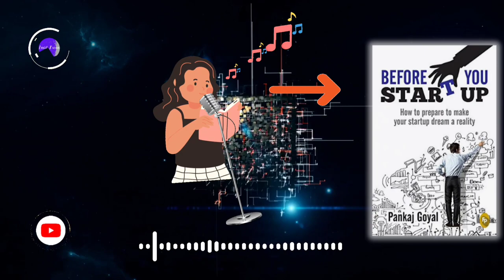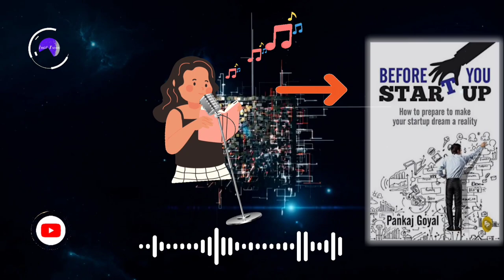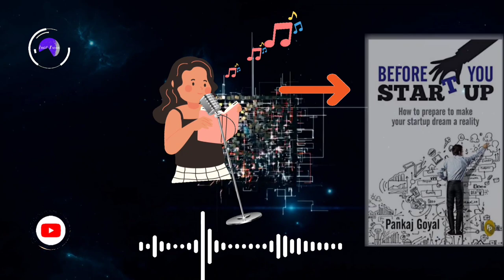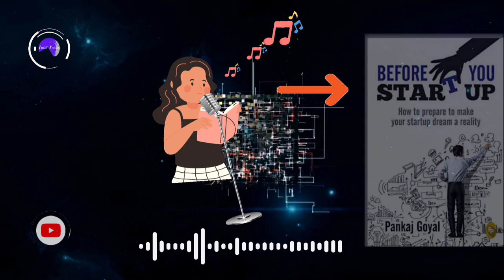Before You Startup By Pankaj Goyal Full Book Summary in Hindi | Startup करने से पहले ये जरुर सीख लेे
In this video, we present a comprehensive summary of the book "Before You Startup" by Pankaj Goyal in Hindi. If you're an aspiring entrepreneur looking to embark on your startup journey, this summary is a must-watch!

"Before You Startup" is a valuable guide written by Pankaj Goyal, which provides essential insights and practical advice for individuals planning to start their own business. Through this Hindi book summary, we aim to provide you with key takeaways and actionable strategies to navigate the challenges and maximize your chances of success.

Download The Best Brokerage Company App & Start Your Investment Journey

Apply Code on Registering the App - A1115036
Best Crypto Exchange in India CoinDcx

Before You Startup Hindi
Before You Startup English
The 5 Second Rule Hindi
The 5 Second Rule English
You can heal Your Life English
You can heal Your Life Hindi
You Can Sell Hindi
You Can Sell English
Paise Se Paisa Kamana Sikhe Hindi
Deep Work Hindi
The Art Of Manipulation Book
How to Talk to Anyone Book
Mind Management Not Time Management
The Science of Effective Communication Hindi
Design Your Life
The Intelligent Investor Book Hindi
One Up On Wall Street Book Hindi
The Psychology of Selling
Think Straight Book English
Good Vibes Gook Life Book Hindi
How to use Your Healing Power
The Business School Book
Atomic Habits Book
The 7 habits of highly effective people
Rich Dad Poor Dad & Belief In Yourself